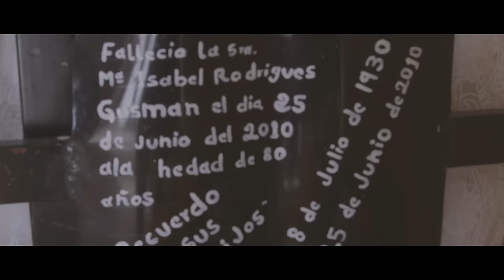Los Rehenes - ¿A Cuál Hijo Queries Más? [Video Oficial]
Video oficial de Los Rehenes para "¿A Cual Hijo Queries Mas?"

Video oficial de Los Rehenes interpretando ¿A Cual Hijo Queries Mas?.